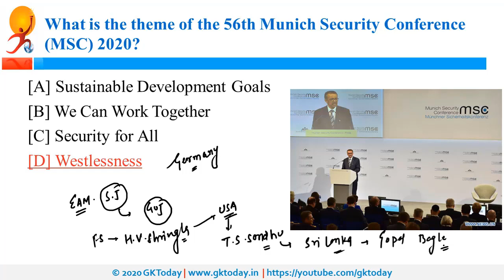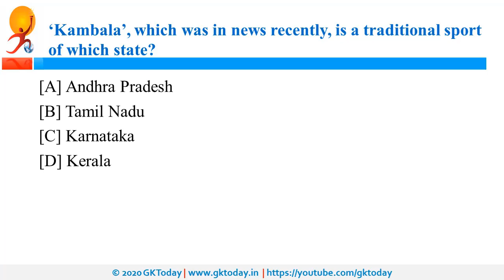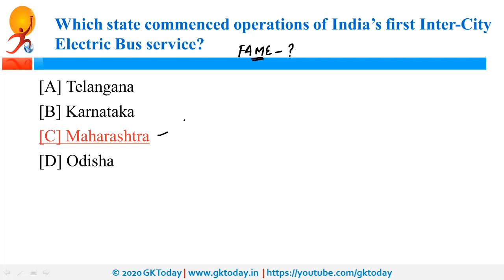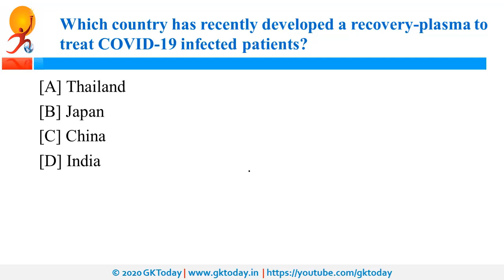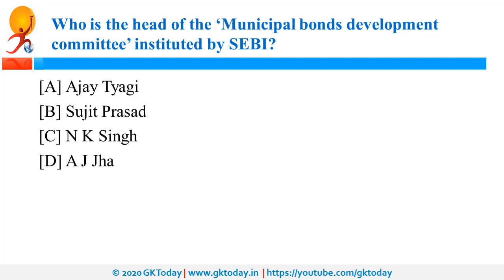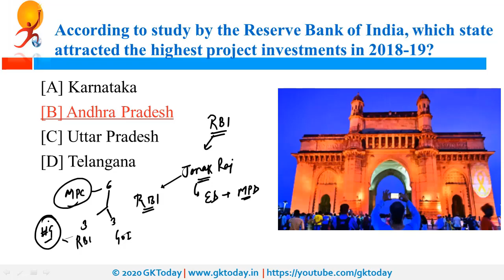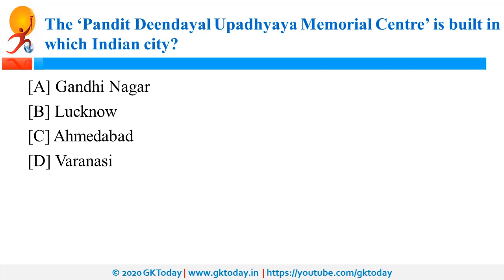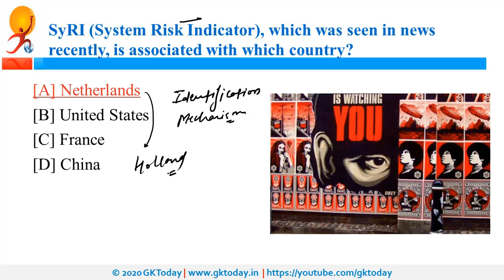Daily Current Affairs February 17 , 2020 : English MCQ | GKToday